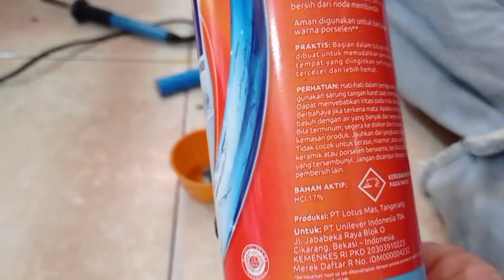cara membuat flux solder stainless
cara membuat flux solder stainless dengan mudah dan praktis dengan harga relatif sangat murah dengan mmenggunakan bahan baterai bekas yang di campur dengan cairan pembersih lantai, tonton terus videonya agar teman2 dapat mempraktikkannya secara langsung dan dapat di gunakan untuk mensolder stainless